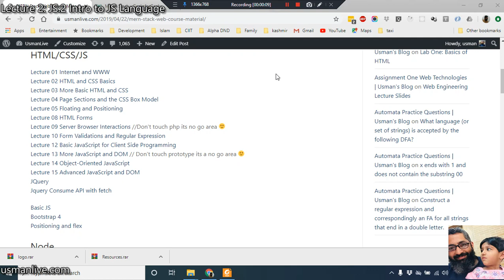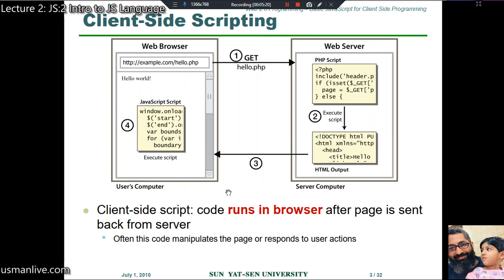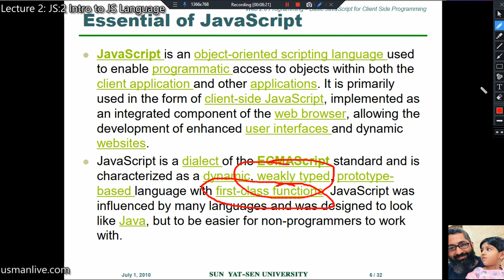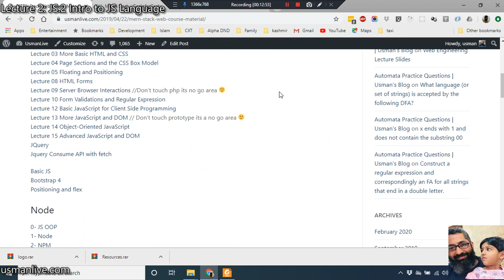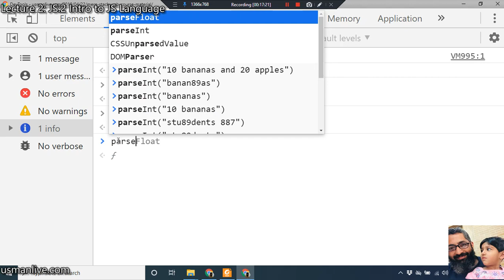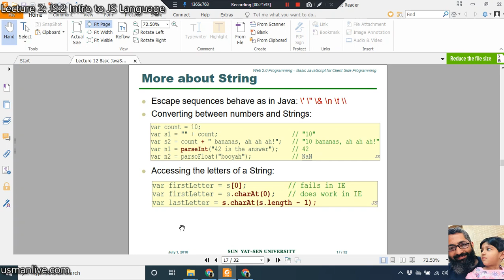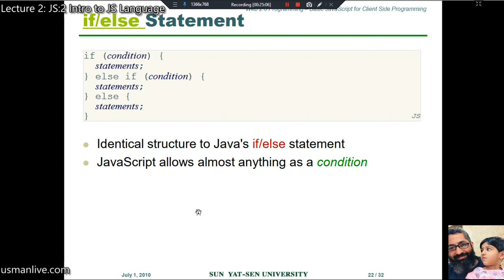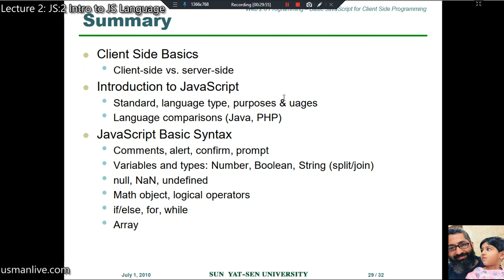Lecture 2 JS 2 Intro to JS Language